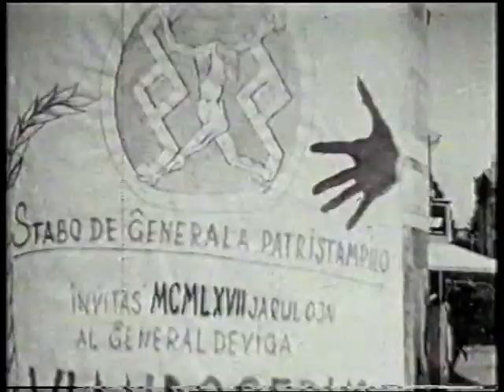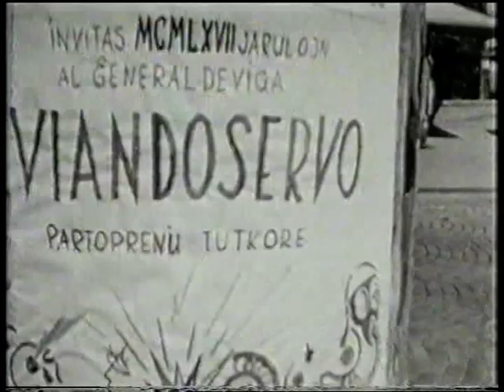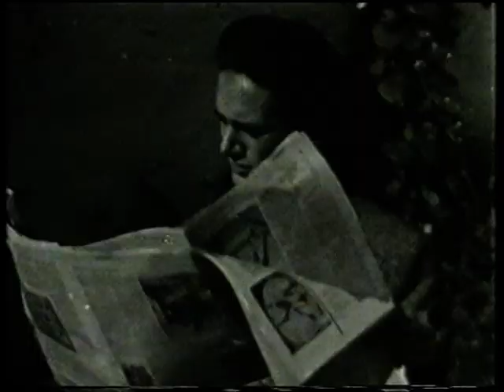Dušan Makavejev Pečat 1955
Eksperimentalni film snimljen u produkciji Kino Kluba Beograd i jedan od prvih filmova Dušana Makavejeva. Rađen je po uzoru na  film Slavka Vorkapića Život i smrt Holivudskog statiste 9413.
Glavnu ulogu tumači Jovan Ćirilov.